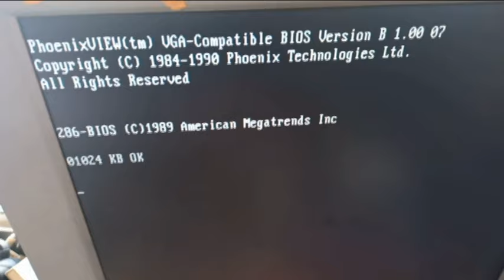Проверка работы видеокарты ISA-16 на шине ISA-8.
В этом видео мы проведем эксперимент, будет ли эта видеокарта работать в разъеме ISA-8.

Видеокарта AcuMos AVGA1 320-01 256КВ

Интерфейс: ISA 16-bit
Используемые чипы: AVGA1
FCC ID: EUNLEOVGA-10710
Надписи на плате: DOC NO:10710 REV:B
Дата производства: ~1991 г.
Главный(е) чип(ы): AcuMoS AVGA1
Объём видео ОЗУ: 256 КБ
Подключение монитора: VGA
RAMDAC: внутри основного чипа